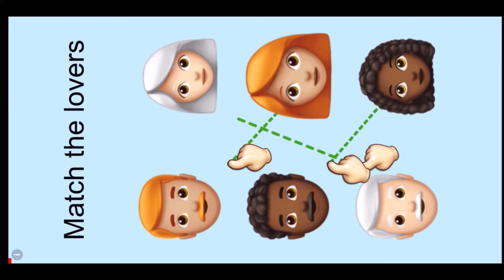Tom happy birthday